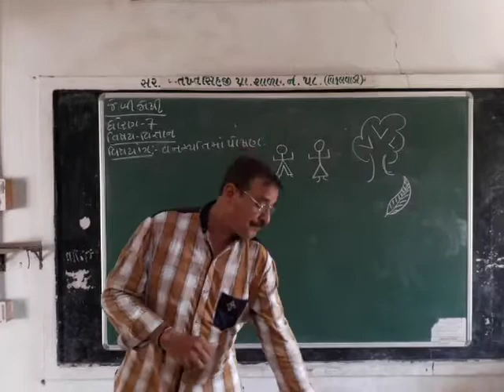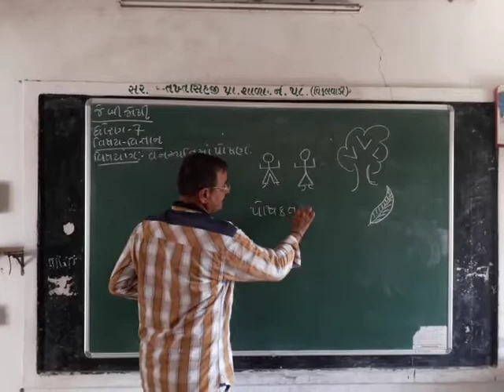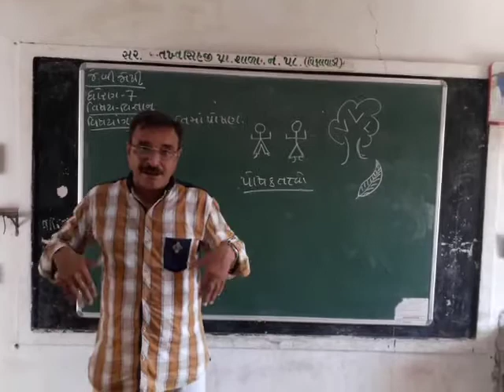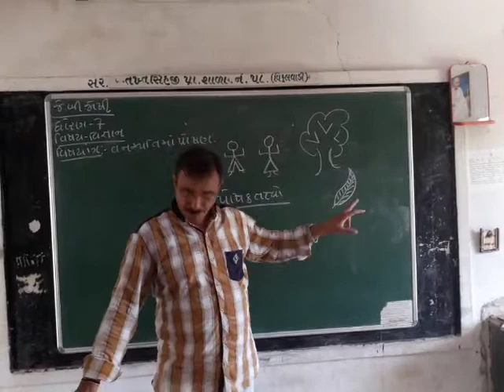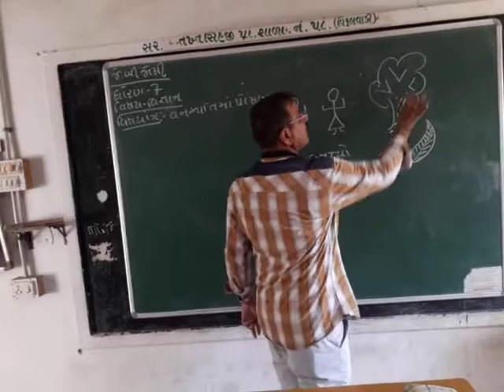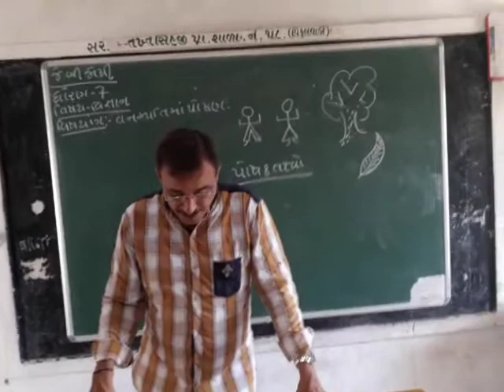27 July 2020